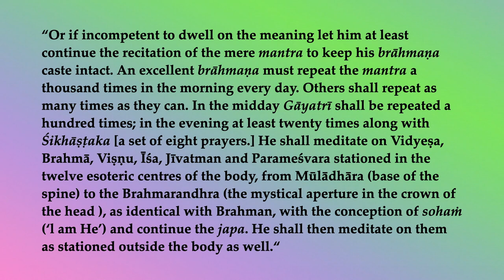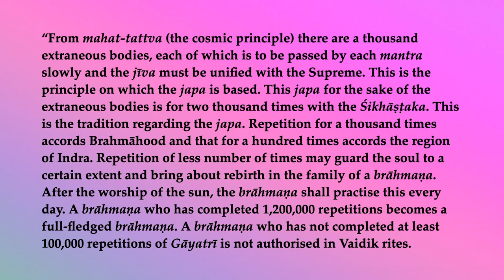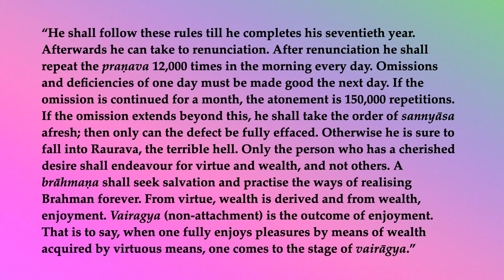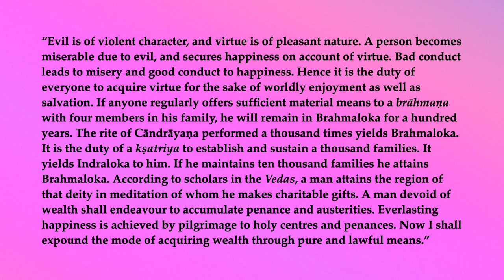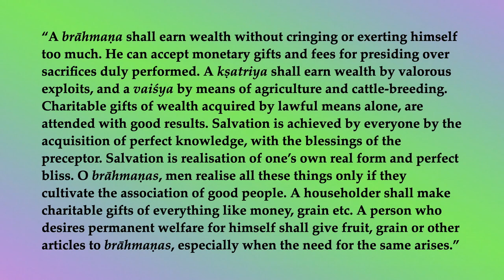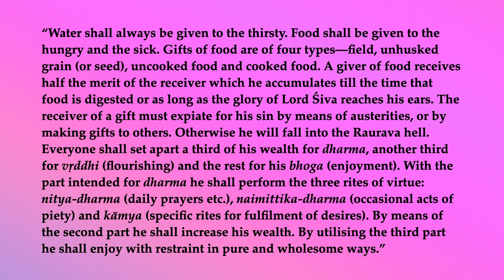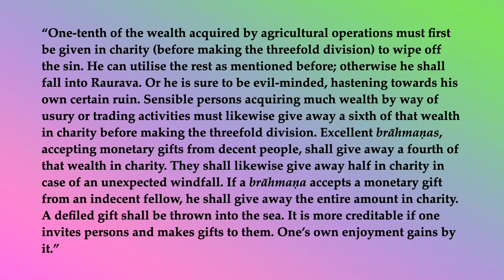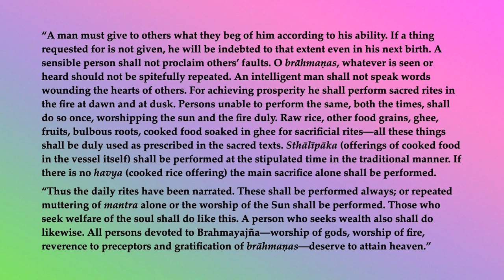Śiva Purāṇa Vidyeśvara saṁhitā 13b—Good Conduct 2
"An excellent brāhmaṇa must repeat the mantra a thousand times in the morning every day. Others shall repeat as many times as they can. In the midday Gāyatrī shall be repeated a hundred times; in the evening at least twenty times along with Śikhāṣṭaka [a set of eight prayers.] He shall meditate on Vidyeṣa, Brahmā, Viṣṇu, Īśa, Jīvatman and Parameśvara stationed in the twelve esoteric centres of the body, from Mūlādhāra (base of the spine) to the Brahmarandhra (the mystical aperture in the crown of the head ), as identical with Brahman, with the conception of sohaṁ (‘l am He’) and continue the japa. He shall then meditate on them as stationed outside the body as well.“